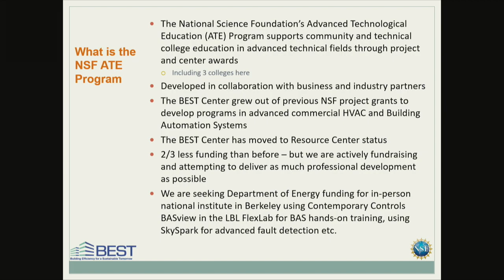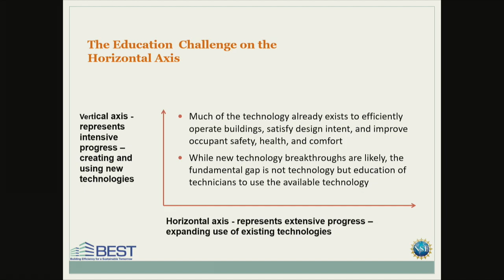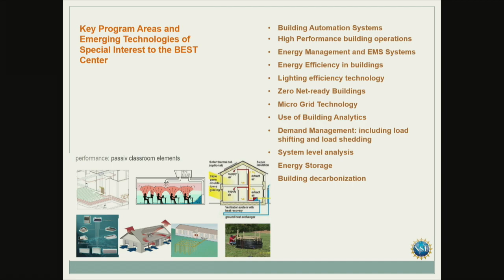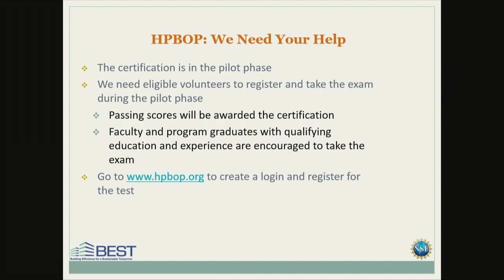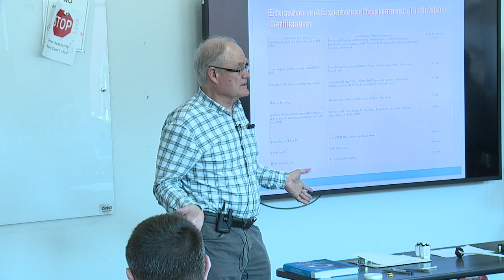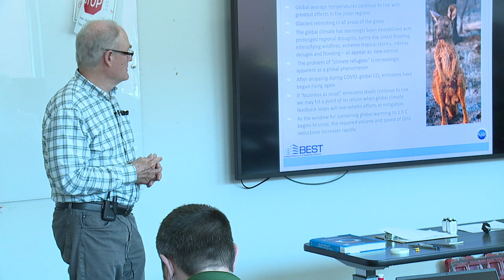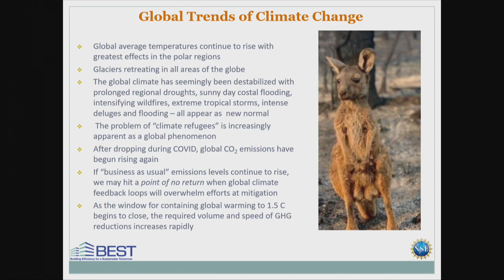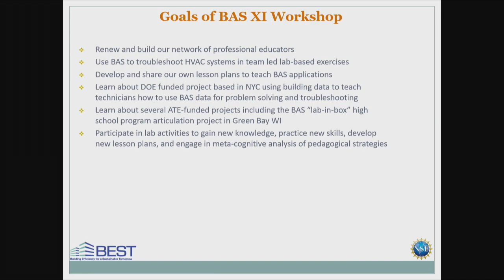Overview of Best Center by Peter Crabtree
Peter Crabtree, Principal Investigator, presents an overview of BEST Center at the Building Automation System (BAS) Workshop XI held at Metropolitan Community College in Omaha, NE in June 2023.